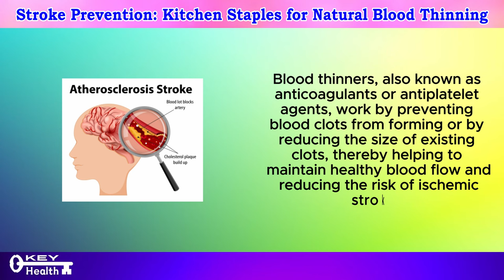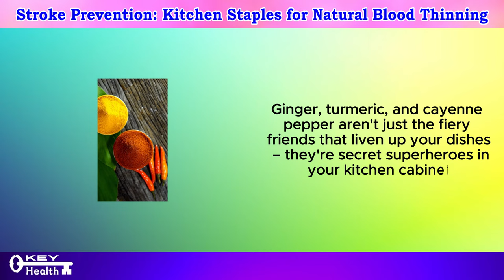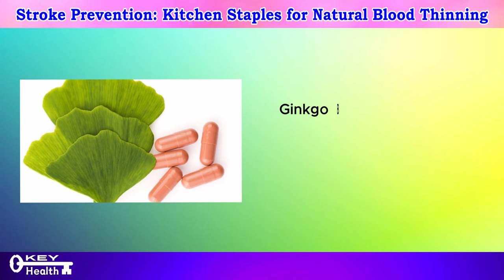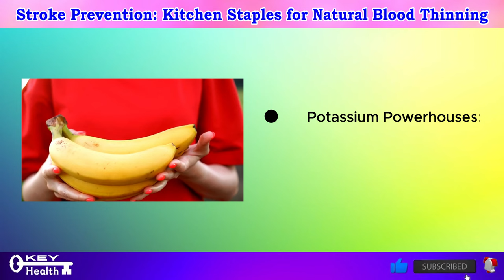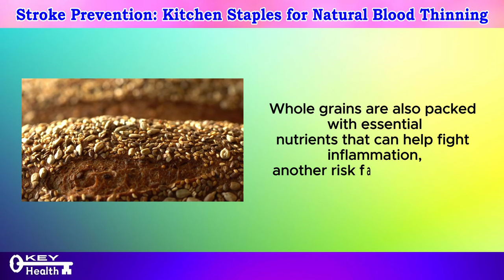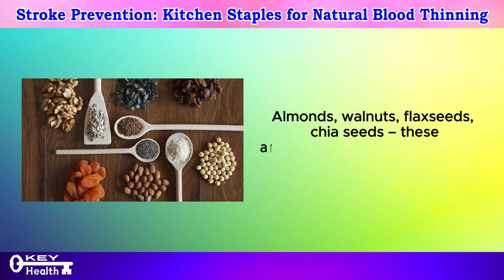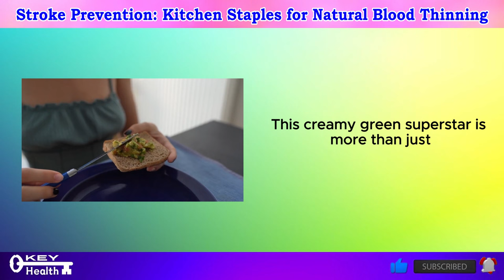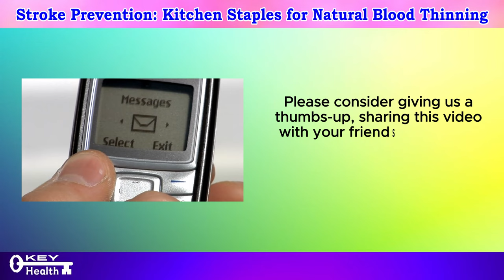STROKE Prevention! 10 Early Signs Don’t Ignore (Week Before) | Key Health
Welcome to our latest video on STROKE Prevention! In this comprehensive guide, we'll delve into the crucial topic of identifying early signs of stroke and the steps you can take to prevent this serious medical condition.

Did you know that strokes are a leading cause of disability and death worldwide? By recognizing the early warning signs and taking proactive measures, you can significantly reduce your risk of experiencing a stroke.

In this video, we'll discuss 10 early signs of stroke that you should never ignore, particularly in the week leading up to a stroke event. From subtle changes in sensation to sudden onset symptoms, we'll cover a range of indicators that may signal an impending stroke.

But why is it so important to recognize these signs early? The key lies in understanding the underlying mechanisms of stroke and the critical window of opportunity for intervention. Strokes occur when blood flow to the brain is disrupted, either due to a blockage (ischemic stroke) or bleeding (hemorrhagic stroke). In both cases, prompt medical attention is essential to minimize damage and improve outcomes.

By being aware of the early warning signs of stroke, you can seek medical help promptly and potentially prevent a full-blown stroke from occurring. Time is of the essence when it comes to stroke treatment, so it's crucial not to ignore any warning signs or symptoms.

Throughout this video, we'll explore each of the 10 early signs of stroke in detail, providing you with valuable insights and actionable tips for prevention. From changes in vision and speech to weakness or numbness in the face, arms, or legs, we'll cover a range of symptoms that may indicate a stroke is imminent.

In addition to identifying early signs of stroke, we'll also discuss proactive measures you can take to reduce your risk of experiencing a stroke. From adopting a healthy lifestyle and managing risk factors like high blood pressure and diabetes to incorporating regular exercise and maintaining a balanced diet, we'll explore a range of strategies for stroke prevention.

But that's not all—we'll also discuss the importance of recognizing stroke symptoms in others and taking appropriate action to help save lives. By being informed and prepared, you can make a difference in the lives of those around you and potentially prevent a stroke-related tragedy.

So, join us as we dive into the critical topic of STROKE Prevention and learn how to recognize early signs that should never be ignored. Don't miss out on this essential information that could help save lives and protect your health. Let's work together to raise awareness about stroke prevention and empower individuals to take control of their health and well-being.